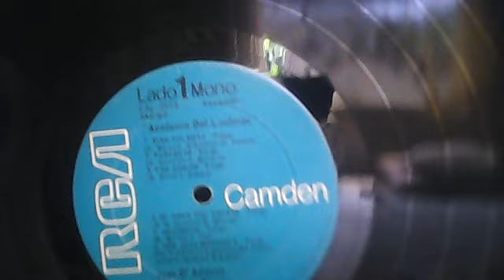ACADEMIA DEL LUNFARDO Juan D' Arienzo y su Orq Tipica